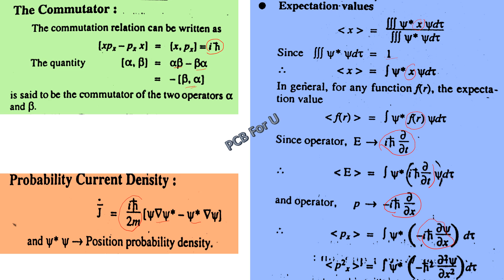Quantum mechanics/The Commutator/Provability Current Density/Expectation values